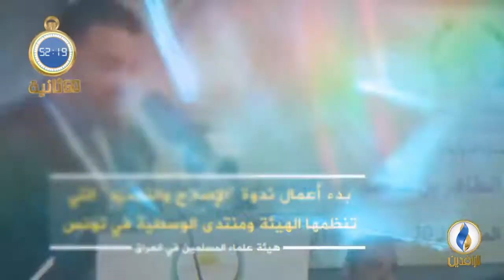أبرز الأخبار على قناة_الرافدين ليوم السبت في